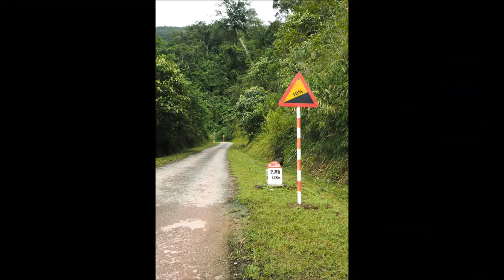10 The Riding Along Vietnam - Tập 10: Cung đường Mường Nhé - Pắc Ma